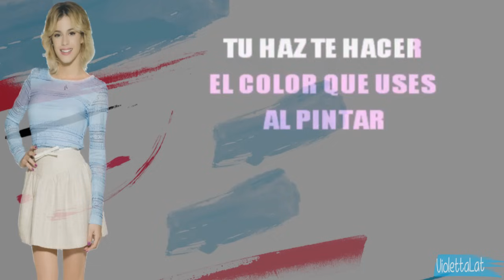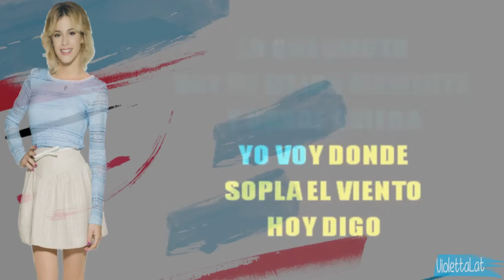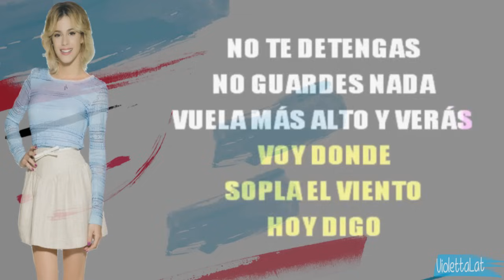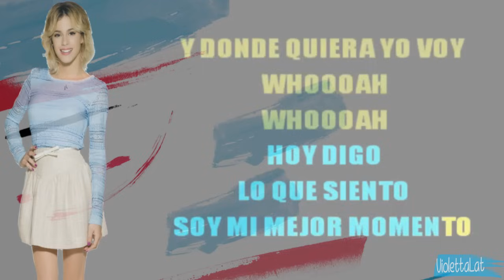Violetta 2 - Soy Mi Mejor Momento (Martina Stoessel) (Karaoke Instrumental)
Créditos De La Letra A MURAMATSU Karaoke